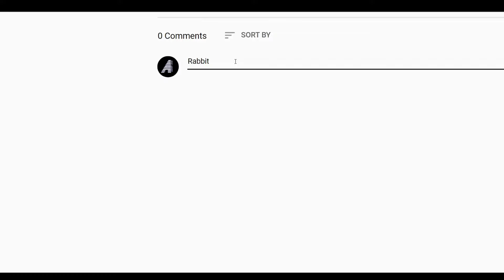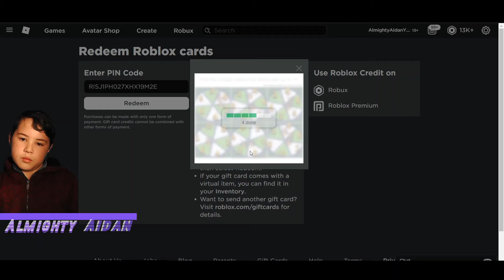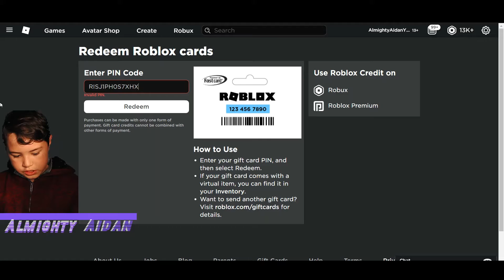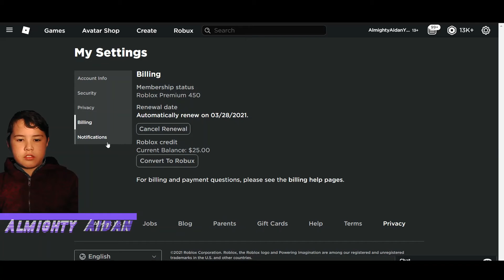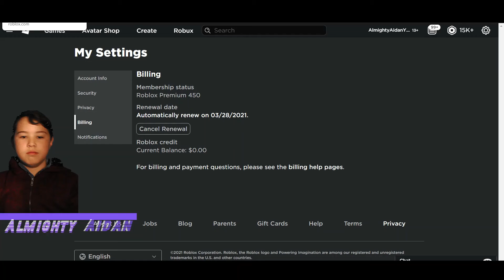getting lots of robux #2 (roblox 2021)